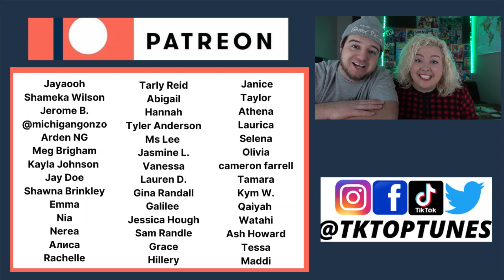FELIX IRWAN - WHEN WE WERE YOUNG | ADELE COVER | COUPLE REACTION VIDEO